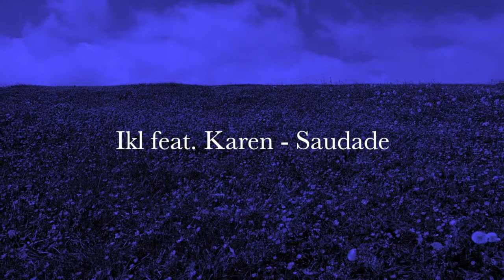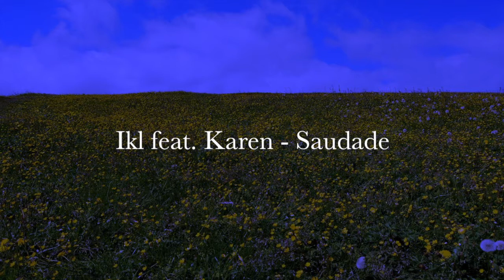Ikl feat. Karen - Saudade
Relaxing with chillout